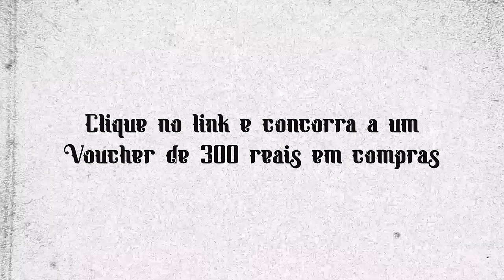VIA DIRETA Studio - Canal de Moda & Estilo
O canal de moda da Via Direta é o seu destino para se manter atualizada sobre as últimas tendências da moda feminina. Com uma variedade de vídeos curtos e envolventes, nossos especialistas em moda oferecem dicas valiosas sobre como se vestir com elegância, conforto e estilo. Nós apresentamos tudo, desde peças básicas até looks mais sofisticados para todas as ocasiões. Não importa se você está procurando inspiração para o seu guarda-roupa do dia a dia ou para eventos especiais, nosso canal tem o que você precisa para se destacar.